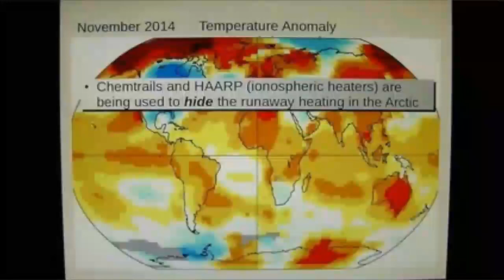TLBTV: The Red Pill Hardcore - Adam & "V" vs The Man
The Red Pill Hardcore - Adam & "V" vs The Man - With Special Guest Adam Kokesh

Your Host: “V”

On this exciting episode of TRPH, V interviews Adam Kokesh. Adam is the former host of "Adam vs the Man" TV show that was featured on "Russia Today News".

Adam is a man after V's own heart coming from a similar background which has made it impossible to ignore the atrocities of the treasonous United States federal government/military industrial complex and has announced plans to run for President in 2020 on the platform of an "orderly dissolution of the corrupt federal government".

Yes that's right, he is willing to go even further than Trump and willing to do away with the "swamp" altogether instead of just draining it. So please share this episode everywhere on social media and lets take our country back!

Watch this dynamic discussion ...

TLBTV Editors Note: We currently have many shows and hosts, with new hosts coming on-board on a regular basis. We ask that you kindly leave your comments on their show intro articles published on TLBTV.com (link below). Combining this in one forum simplifies and hastens the process of responding to you. We thank you for your support and considerations – TLB Project